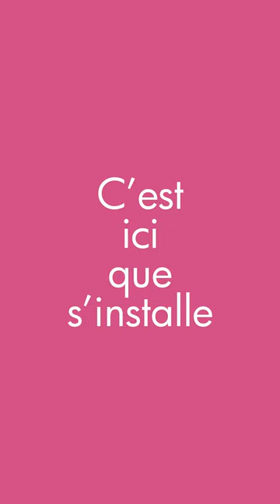Le Boulevard, c'est quoi ?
SEX AND JEALOUSY jusqu'au 27 mai au TTO